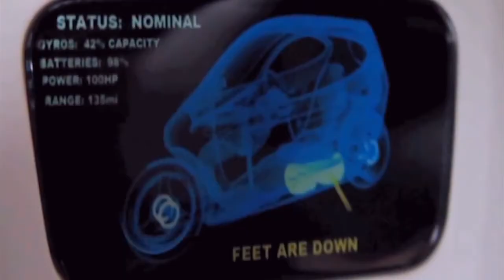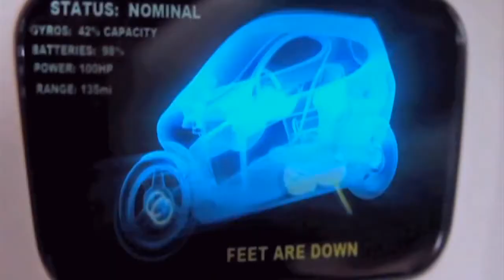سيارة كهربائيه بعجلتين فقط وحفظه توازنها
تصميم سيارة صغيرة لفرد واحد فقط بعجلتين
السيارة الكهربائية
السيارات الكهربائية في السعودية
السيارة الكهربائية تيسلا
اسعار السيارات الكهربائية فى مصر
كيف تعمل السيارات الكهرباءيه
سيارات كهربائية للاطفال
محركات السيارات الكهربائية
السيارات الكهربائية pdf